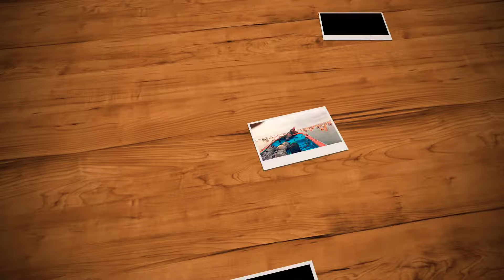මුහුදු පාසි වගාවේ තවත් ලස්සන උදෑසනක් Seafood Farm job. roasted seaweed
Korean job

Divara visa job

Muhudu pasi

Seafood Farm  job.

මුහුදු පාසි වගාව ධීවර job

roasted seaweed

මුහුදු පාසි වගාවේ තවත් ලස්සන උදෑසනක්